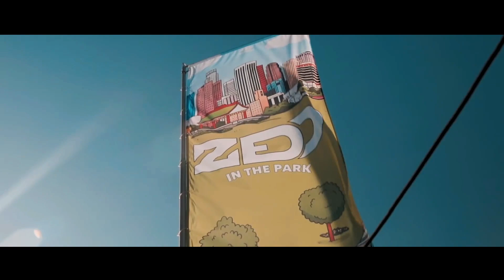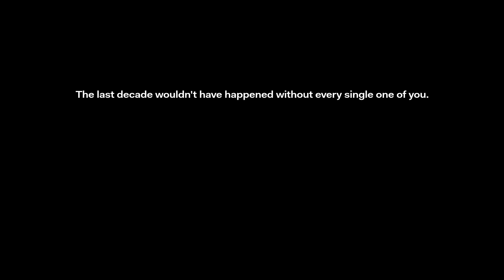Zedd - 10 Year Recap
Since I was 4 years old I have been writing music. My biggest dream was to one day not have to do anything other than music in my life.
One decade ago I decided to add one more project to my music portfolio. After making classical music, Jazz, rock, metal, I started an electronic music project, ZEDD.
One decade later I am living the dream I always had. I make music. All day, every day.
For that, I wanna thank you all so very much. The things I have achieved and was allowed to experience would never be possible without all the support and love from YOU.
I’m lucky to work with the best team anyone could wish for, and have the most supportive fans.
It’s incredibly easy for me to be able to say that this decade was obviously the best decade of my life.

Catch Zedd on Tour: zedd.net

Shop the Zedd Store: zedd.net